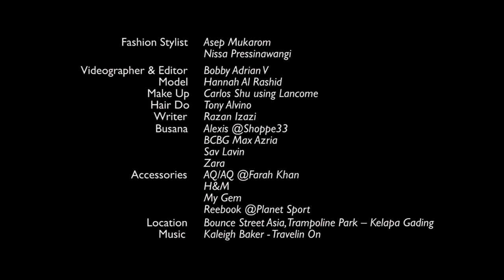Video Seru Hannah Al Rashid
Tonton keseruan pemotretan cover GRAZIA edisi September bersama Hannah Al Rashid
Model: Hannah Al Rashid
Fashion stylist: Asep Mukarom dan Nissa Pressinawangi
Videographer dan editor: Bobby Adrian V
Make up: Carlos Shu using Lancome
Hair do: Tony Alvino
Busana: Alexis di Shoppe33, BCBG Max Azria, Sav Lavin, dan Zara.
Aksesori: AQ/AQ di Farah Khan, H&M, My Gem, dan Reebok di Planet Sport.